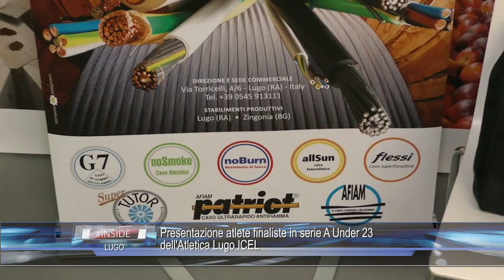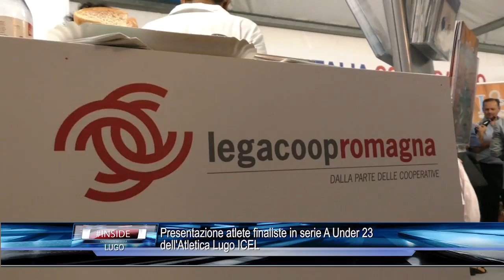LUGO: Presentazione atlete finaliste in serie A Under 23 dell'Atletica Lugo ICEL 14-09-2018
LUGO: Presentazione atlete finaliste in serie A Under 23 dell'Atletica Lugo ICEL